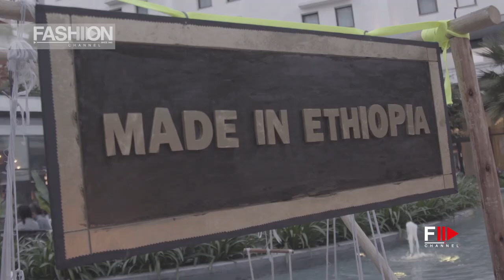YORDI DESIGN - HAFW 2019 Addis Ababa - Fashion Channel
YORDI DESIGN - HAFW Hub of Africa Addis Fashion Week 2019 Addis Ababa - Fashion Channel